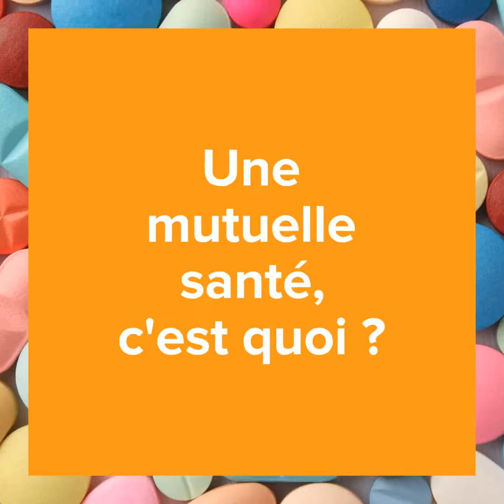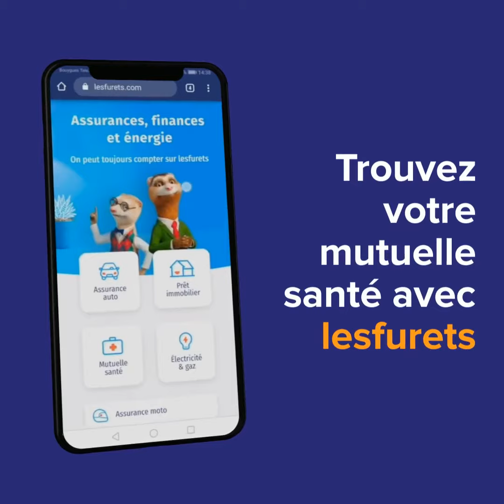Une mutuelle santé : c'est quoi ? | lesfurets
Une mutuelle santé, c'est quoi ?
L'Assurance Maladie paie une partie de vos frais médicaux.
Le reste peut être remboursé par une mutuelle : une 2e couverture santé pas obligatoire mais souvent indispensable.
Par exemple... Un soin chez le dentiste coûte 60 €. L'Assurance Maladie rembourse 41 €, la mutuelle santé peut rembourser les 19 € restants.
Mais soyez attentif ! Toutes les mutuelles ne remboursent pas de la même manière et elles n'offrent pas toutes les mêmes garanties.
Les frais courants sont remboursés par la plupart des mutuelles (en totalité  ou en partie) : médicaments, médecins, lunettes, soins dentaires...
Selon votre profil, il existe aussi des contrats adaptés : famille, travailleur non-salarié, étudiant, senior...
Le prix d'une mutuelle dépend de nombreux facteurs : les garanties, leur taux de remboursement, votre profil d'assuré, les tarifs de l'assureur et bien d'autres choses encore ! Comparez bien les contrats avant de souscrire !
Trouvez votre mutuelle santé avec lesfurets.